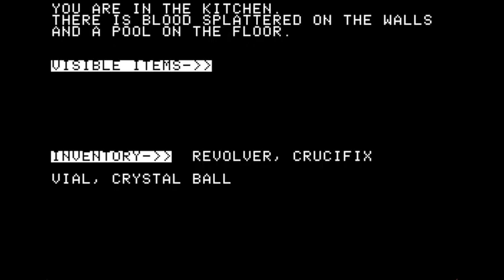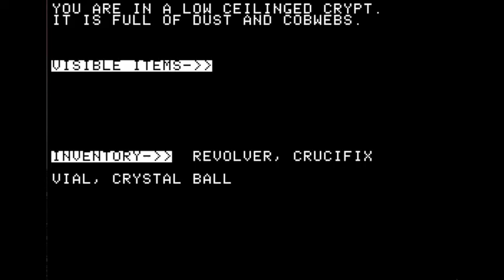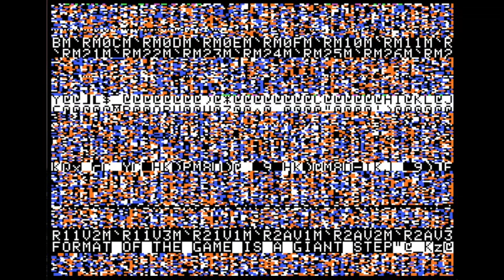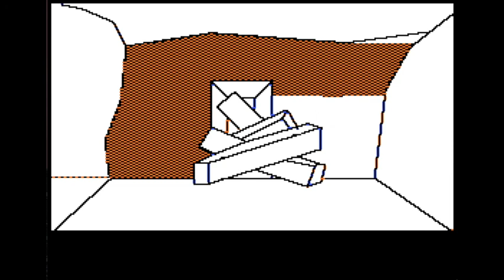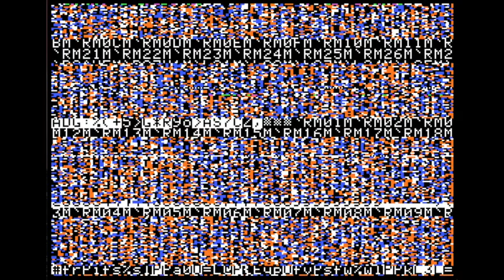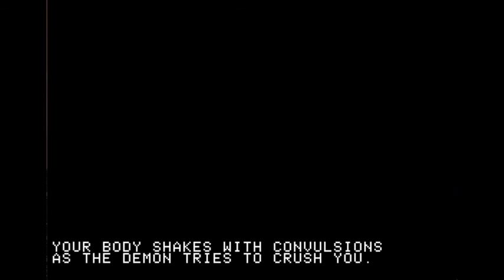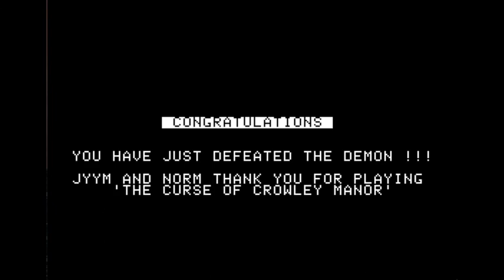The Curse of Crowley Manor walkthrough (Apple II - Adventure International)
You are Inspector Black, who is requested by Officer Strade to the Crowley Estate to investigate a murder, but strange things start happening once you arrive at the estate.

The Curse of Crowley Manor was a graphics adventure game published by Adventure International in 1981 for the Apple ][.